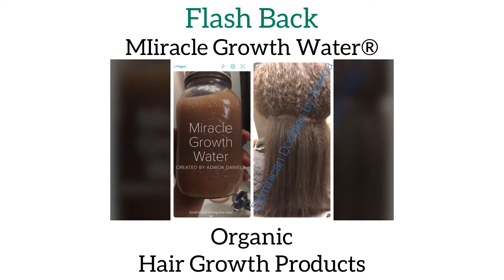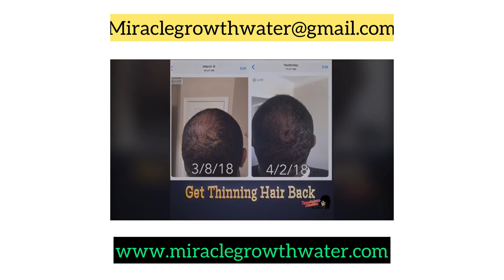How To Stop Your Hair Loss For Good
Join my Facebook group to learn about building my business credit fast using a EIN number no social.

NOW SHIPPING TO ALL COUNTRIES